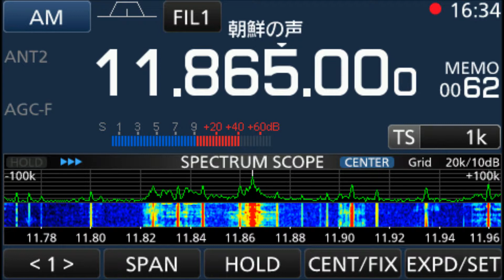11865kHz 朝鮮の声 20180507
Reception at 7:34 UTC on May 7, 2018 in Yokohama, Japan